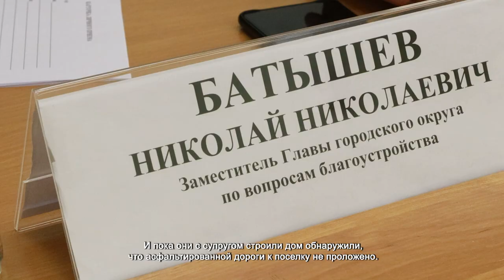В ХИМКАХ ПРОВЕЛИ 41-Ю ВЫЕЗДНУЮ АДМИНИСТРАЦИЮ